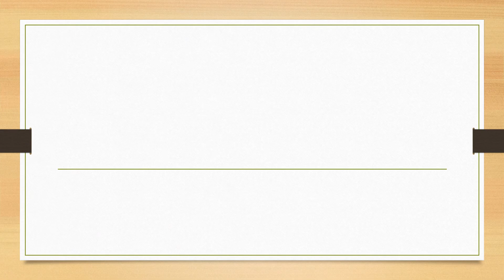Full Form of GAVI || Did You Know?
fullform fullforms fullformshorts education knowledge Full Form of GAVI || Did You Know?